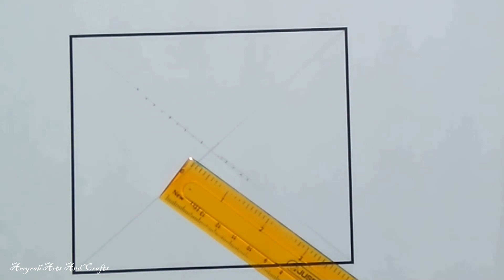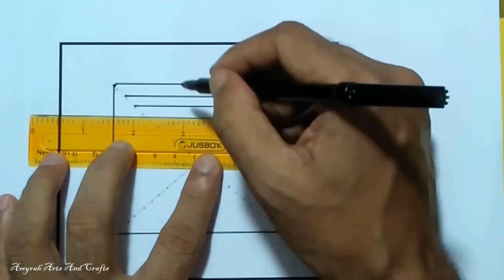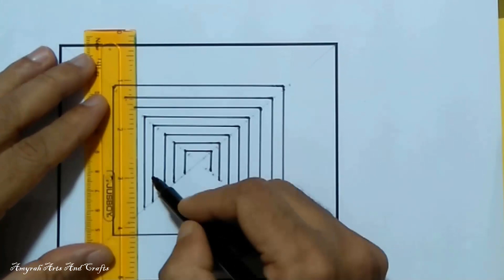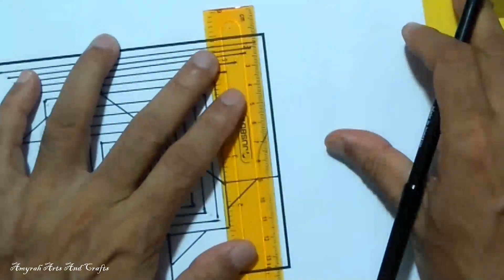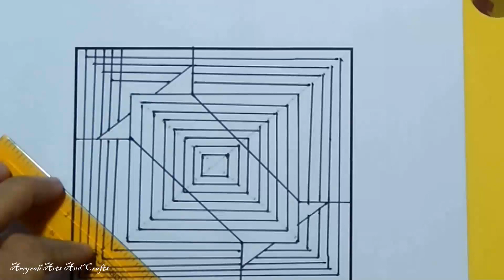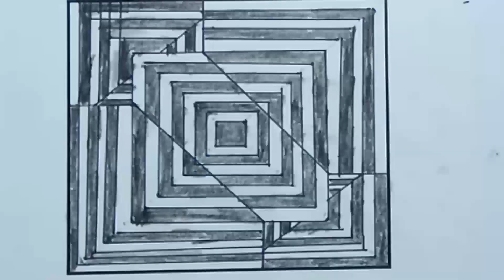DIY - How to Easily pencil drawing Art| @Amyrah Arts and Crafts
In this channel you can see a wide variety of activities involving making things with my own hands.

Making things with all sorts of material.

Drawing picture of different color and pencil

How to draw  using pencils -this DIY tutorial is perfect for beginners

Amyrah Atrs And Crafts, mehandi  Design,Optical ellusion drawing,Optical illusion,
Draw a tree inside bulb,Tulip flower,
 Leaf Landacape Drawing ,
Circle pencil drawing,
Simple Rick a Rock Pattern Atrs,
Zentangle Patterns Color art,
pencil drawing in circle,
circle drawing,
optical illusion,
optical illusion drawing,
illusion art,
pencil drawing,
pencil drawings,
circle drawings,
optical illusion for beginners,
new drawings,